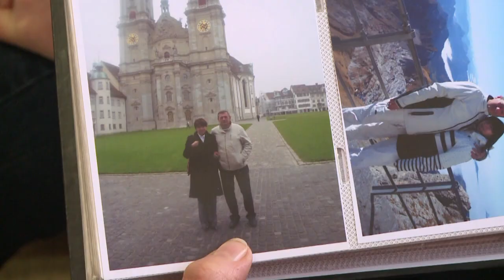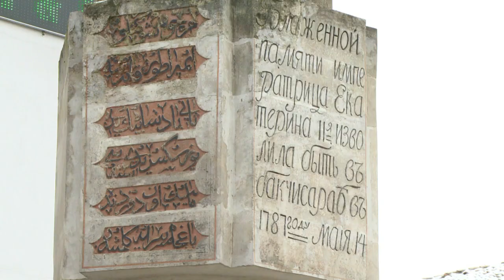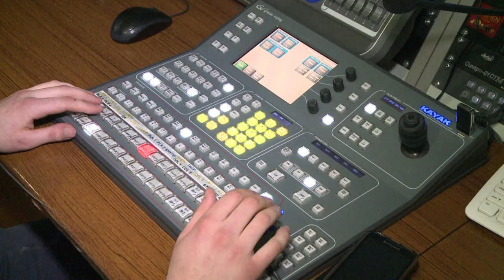Crimean Tatars living in fear in homeland ruled by Russia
Russia's takeover of the Crimean peninsula in Ukraine a year ago was hailed by many ethnic-Russian locals, but for the indigenous Crimean Tatar minority, the new rulers have brought little but fear. Duration: 02:54